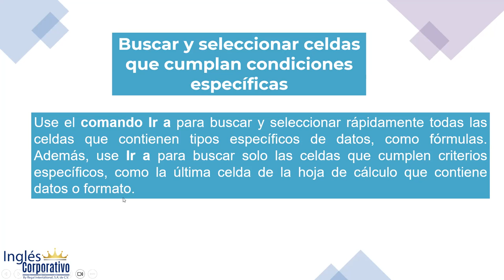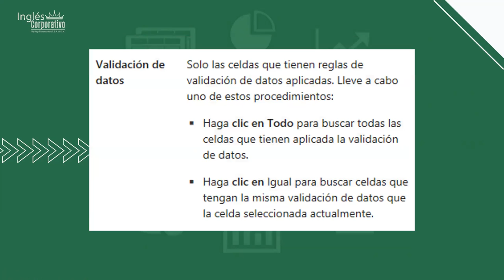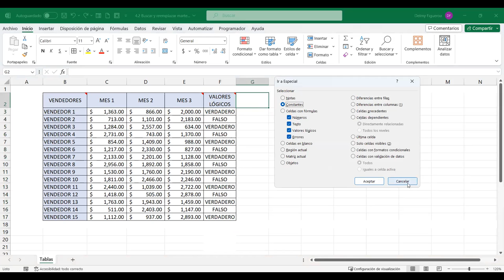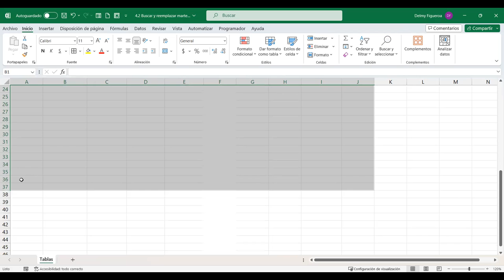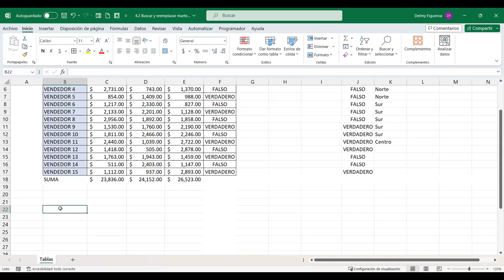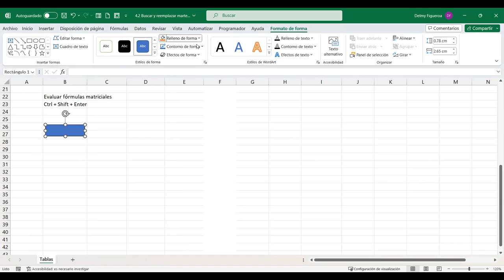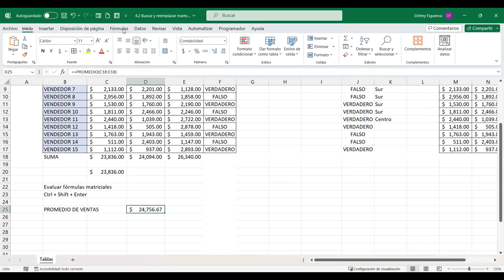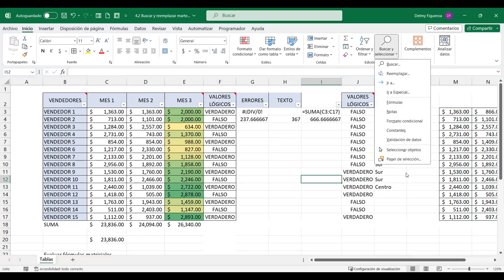SESION 14-24/10/2023-EXB-01-7-8-PM-10-2023-FIGUEROA-BUSCAR Y SELECCIONAR